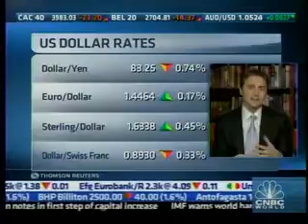CQ Roll Call's David Drucker on CNBC April 14, 2011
CQ Roll Call's David Drucker appeared on CNBC to discuss the President's budget plan.